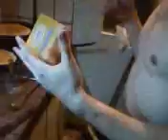Cocina Gourmet Parte 2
Segunda parte mostrando como cocinar pizzas con humor. Que lo disfruten